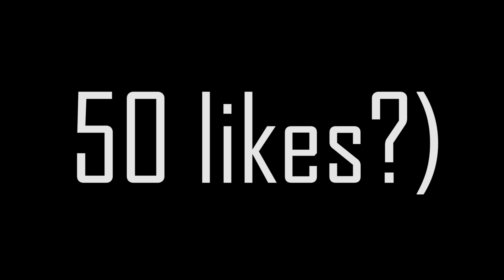TOP 3 BEST Bedwars TEXTURE PACKS (1.8.9 FPS BOOST)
Hi guys Today i am going to show you guys Top 5 best Minecraft pvp Texture Packs 2020 fps boost l Hypixel Bedwars pvp packs. Did you guys like my minecraft pvp videos and ranked skywars hypixel videos, do you guys want more Ranked skywars pvp minecraft hypixel videos? You also asked me about jitter click, hypixel texture pack, hypixel pack, hypixel skyblock pack, hypixel pack folder, hypixel pack release, texture pack, hypixel pack armor resource pack, pvp texture pack, texture pack 1.8, pvp texture pack 1.8, default edit, minecraft pvp hypixel, hypixel mod folder or hypixel mods folder. So I thought I should make this PVP texture pack video.

▬▬► 0:00 - intro
► 0:05 - 1. Eruption 16x:
► 1:05 - 2. ZignFault 16x:
► 1:55 - 3. Aegean's Typhoon 16x:

►Hypixel server ip : mc.hypixel.net

Best Hypixel Bedwars Texture Packs (16x)